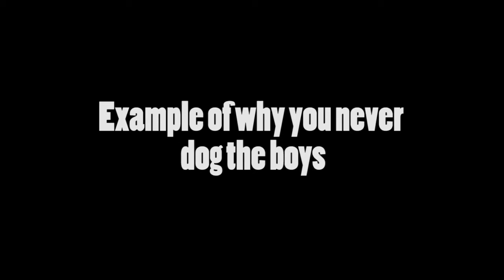Never dog the boys - PUBG and Chill #3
Share the Love Fam

Thanks Meekoz

Comment Rules
Please no links
Plz no Self promoting...

Your Comments will be removed if these rules are broken